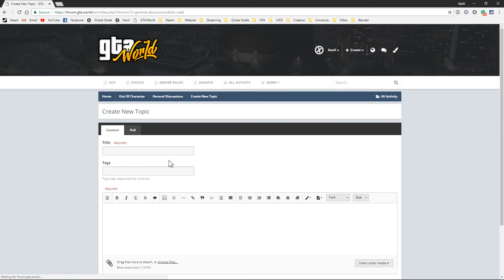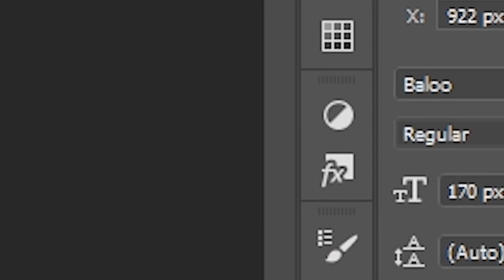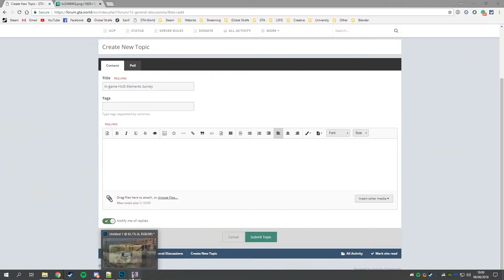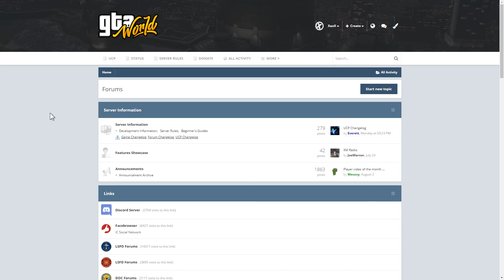Why I Got Knocked Out Cold!